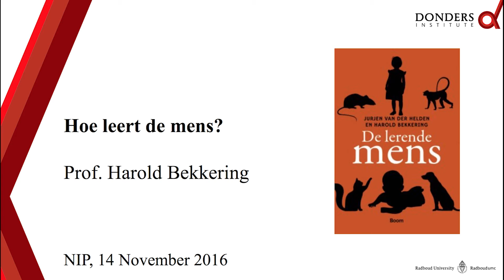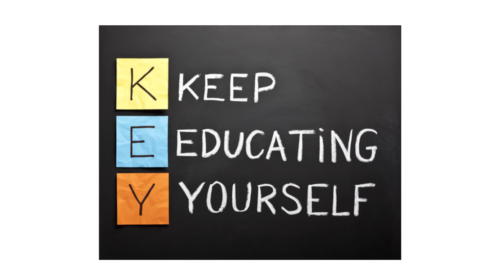Hoe leert de mens? door Harold Bekkering, spreker NIP-Leergang: Leven is leren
NIP- leergang: Leven is leren trapte af met keynotespreker Prof. Dr. Harold Bekkering - Hoogleraar Cognitieve Psychologie, Donders Instituut, Radboud Universiteit. Hij sprak op de dag: brein en leren.
"In deze lezing ga ik in op de boeiende vraag: “Hoe leert de mens? Wat zijn recente theoretische en experimentele inzichten over leren vanuit een neurocognitieve invalshoek? Wat is de rol van intrinsieke motivatie hierbij? Hoe verandert leren over de levensloop en wat is de neurochemie hierachter? Wat betekenen deze inzichten voor de praktijk? Op een interactieve wijze zullen we deze vragen samen bespreken en hopelijk nieuwe inzichten mee naar huis en de werkvloer nemen.”